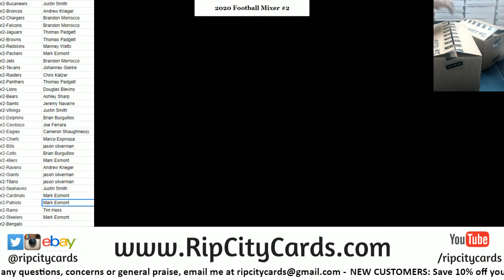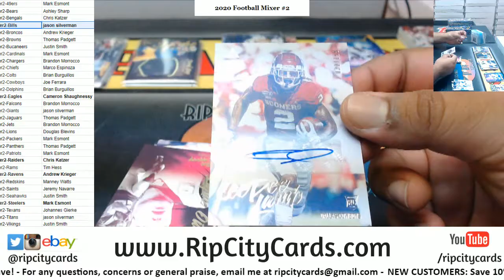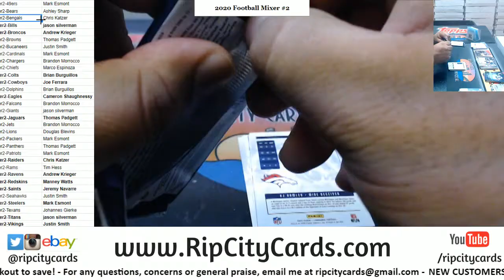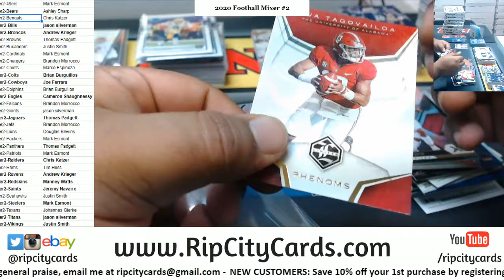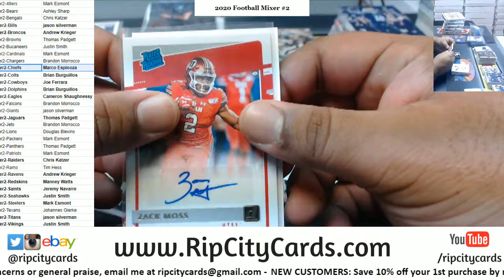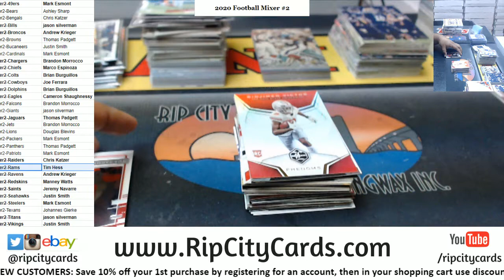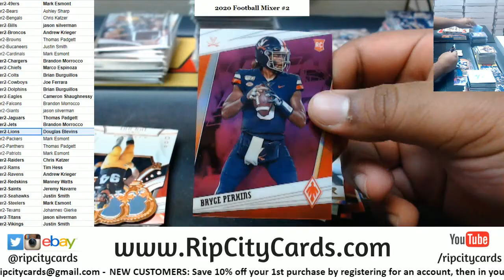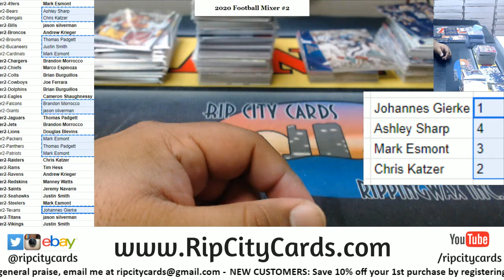2020 Football 14 Box Mixer PYT #2